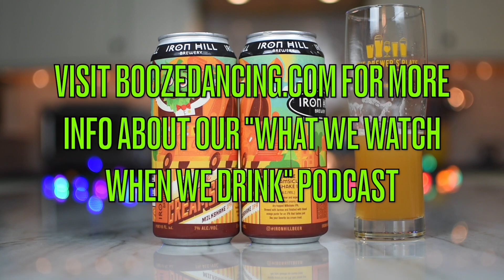Iron Hill Orange Creamsicle Milkshake IPA Review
You have to love the constant tinkering that happens in breweries these days. Water, hops, yeast and grain in various combinations and the occasional other ingredient are blended together to make some unique beer concoctions. While these ingredient combinations don't always work for us, we love the spirit of innovation and are always willing to give whatever these brewers come up with a try because your new favorite beer is always just one sip away.

One of our home town brewing heroes, aka Iron Hill Brewery, was kind enough to send us samples of one of their latest concoctions. Orange Creamsicle IPA is its name, and it sure sounds like a funky one based upon the following description:

ORANGE CREAMSICLE IPA
OG: 1.065   COLOR: 4   IBU: 23   ABV: 6.3%
Hooray for Summer and especially for this hazy, juicy, and creamy double dry-hopped Milkshake IPA. Brewed with lactose and finished with blood orange puree for a craft beer that tastes just like your favorite ice cream treat.

To find out what we thought of this new brew from Iron Hill, click the play button on the above video.